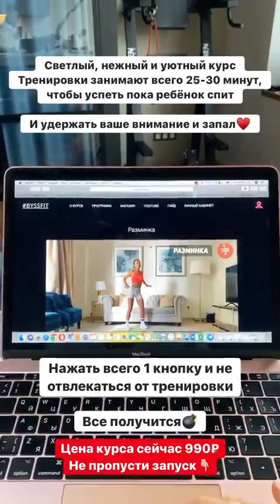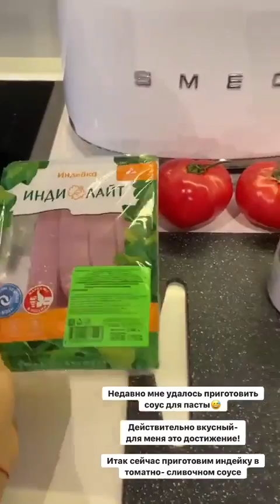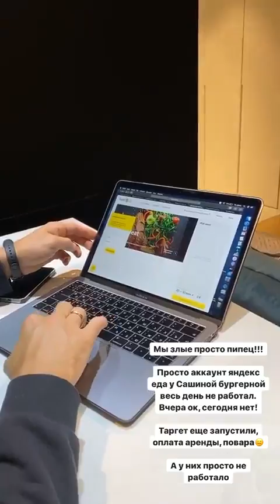Лучшие сторис Солдатова Соня 152/45 Москва (@ss.fit) подборка 🔥 от Undelete News за 06.04.2020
Солдатова Соня 152/45 Москва - ТОП новых 🔥 Instagram Stories (@ss.fit)
Больше сторис и удалённых постов Солдатова Соня 152/45 Москва (@ss.fit) смотрите на Undelete